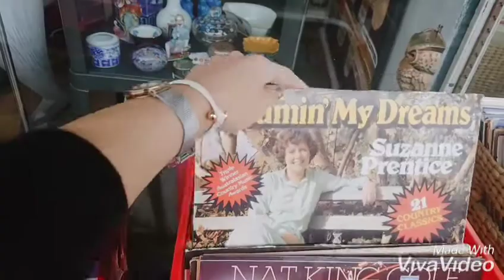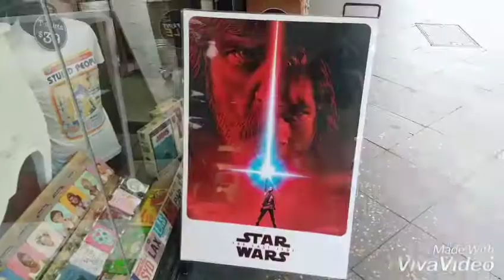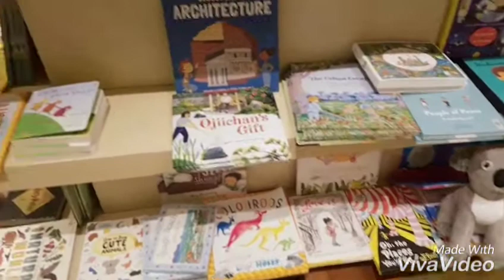Newtown,Sydney ﾆｭｰﾀｳﾝお散歩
ゆるゆるﾆｭｰﾀｳﾝを歩く🚶